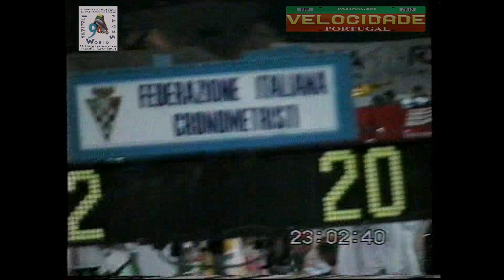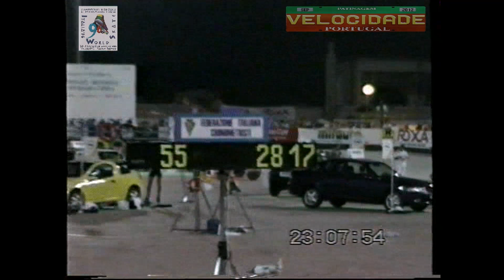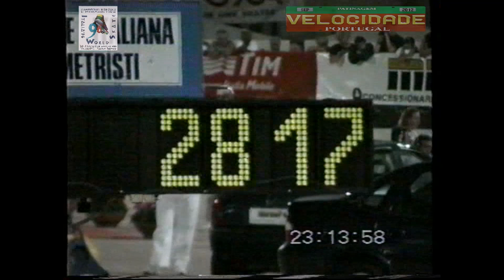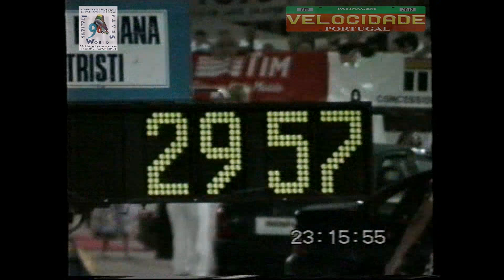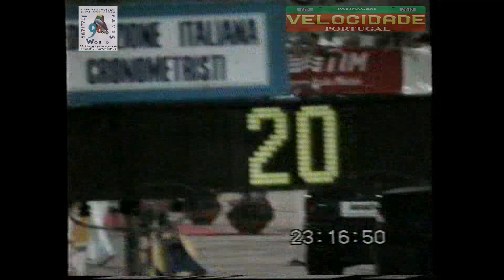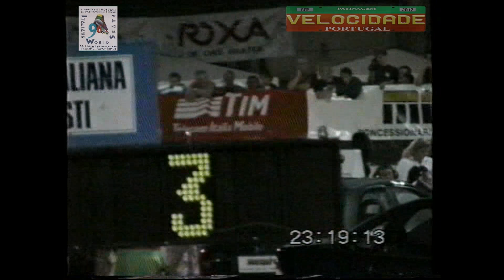Campeonato Mundo Pista em Mirano Itália 1996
Part 2 300 Mts C/R com a Participação de Ricardo Duarte ao serviço da Selecção Portuguesa